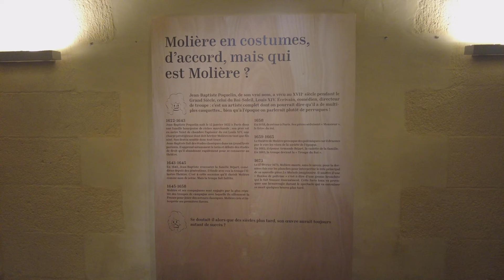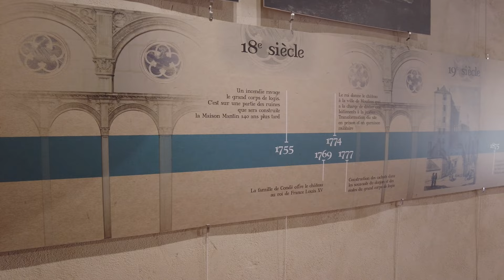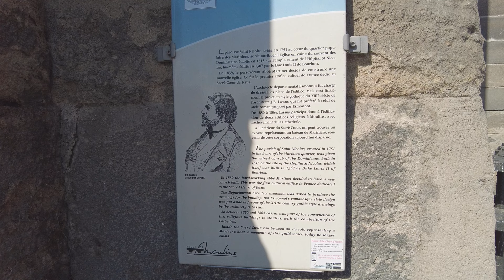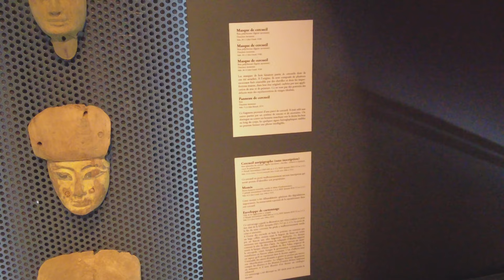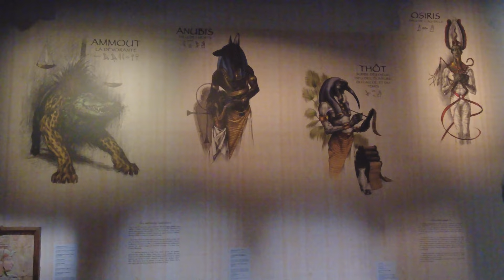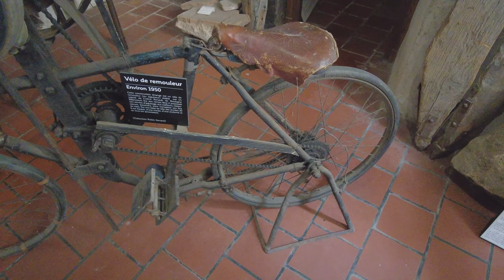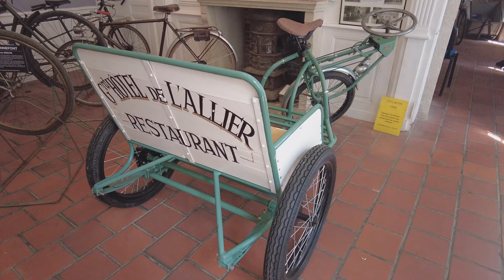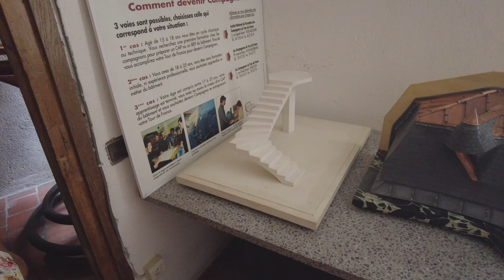MOULINS 4K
Moulins : capitale radieuse du Bourbonnais !
Fondée en 990, la ville connaît un véritable essor lorsqu’elle est à la tête du duché du Bourbonnais de 1327 à 1527. Les ducs de Bourbon s’y succèdent et apportent à la ville et à son duché toujours plus de richesses, de puissance et de nouvelles terres.
Mais c’est sous la direction du couple Pierre II de Bourbon et Anne de France, fille aînée du roi Louis XI, que Moulins rayonne et bénéficie d’un apport culturel et artistique de première importance dans de nombreux domaines.

La cathédrale Notre-Dame-de-l'Annonciation de Moulins : est Au Xe siècle, une humble chapelle dédiée à saint-Pierre est offerte à l’abbaye de Cluny et dépendra du prieuré clunisien de Souvigny au XIIe siècle.
A partir de 1327, après l’érection du Bourbonnais en duché au profit des sires de Bourbon, les premiers ducs de Bourbon fixent leur résidence à Moulins.
Louis II, par une bulle (document par lequel le pape pose un acte juridique important) datée du 19 octobre 1378 obtient du pape Clément VII l’établissement d’un chapitre collégial dans la chapelle Notre-Dame. Le 7 décembre 1386, l’évêque de Nevers procède à l’érection de la chapelle en collégiale dédiée à Notre-Dame-de-l’Annonciation.
En 1476, à la mort de la duchesse Agnès, son fils, le duc Jean II, reprend la construction qui est poursuivie par son fils, le duc Pierre II et son épouse Anne de France, fille du roi Louis XI. Ils offrent à la collégiale un somptueux triptyque dédié à la Vierge en gloire.
Le 27 avril 1788, le roi Louis VI décide d’établir un évêché à Moulins au bénéfice d’Etienne des GALLOIS de La TOUR (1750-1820), alors doyen de la collégiale.

Maison Thierry De Clèves : C'est vers 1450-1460 que Thierry de Clèves commande pour lui et les membres de sa famille cette habitation située au cœur du quartier historique. Cet homme de cour était le chirurgien barbier du duc Jean II de Bourbon. Ce statut et l'argent que cela lui rapportait lui permit de construire cette belle maison avec cour intérieure et façade sur rue en pan de bois sculpté.

Le Centre national du costume de scène et de la scénographie, est un musée français situé à Moulins, qui bénéficie du Label Pays d'art et d'histoire. Il est considéré comme la première institution de conservation à être entièrement consacrée au patrimoine matériel des théâtres.

Château des ducs de Bourbon : Un premier château est attesté au XIe siècle, succédant vraisemblablement à une motte castrale du Xe . Le château est rebâti par Louis II de Bourbon entre 1366 et 1375.
À la fin du XVe , Pierre II de Bourbon et Anne de Beaujeu deviennent duc et duchesse de Bourbon et agrandissent le château ducal et font construire l'aile nord selon une architecture gothique flamboyante. Cette partie du château, encore debout, mais très remaniée, porte précisément le nom de « Pavillon Anne de Beaujeu » et abrite aujourd’hui le musée départemental d’art et d’archéologie. Après le démantèlement du duché du Bourbonnais, le château passe aux mains des reines de France.
Le château subit en 1755, un incendie dont il ne se relèvera pas.

Église du Sacré-Cœur : Première église paroissiale consacrée au Sacré-Cœur à cet emplacement, l’hôpital Saint-Nicolas est fondé en 1367 par le duc Louis II de Bourbon. En 1521, le connétable Charles III de Bourbon y installe un couvent de Jacobins, dont l’église devient une paroisse en 1791. En 1829, le bâtiment tombe en ruines et son abbé, Philippe Martinet, obtient l’autorisation de reconstruire une nouvelle église. Le projet de l’architecte Jean-Baptiste Lassus est adopté et la première pierre posée en 1844. Bénie en 1866, elle est la première église paroissiale dédiée au Sacré-Cœur.

La Maison Mantin : Issu d’une famille fortunée, rentier à 42 ans, “bourgeois” et original, Louis Mantin lègue en 1905 son exceptionnelle maison et la collection qu’elle renferme “de façon à montrer aux visiteurs dans cent ans un spécimen d’habitation d’un bourgeois du 19e siècle”.
Construit entre 1893 et 1895, sur une partie des ruines du palais ducal des Bourbons, l’édifice pittoresque est conçu pour préserver et conserver la collection du maître des lieux, érudit, curieux et amateur d’art.

Musée Anne de Beaujeu : De l'imposant château des ducs de Bourbon subsiste aujourd'hui le donjon du XIVe siècle et le pavillon Renaissance qui abrite le musée Anne-de-Beaujeu, sur la façade duquel on peut voir les emblèmes des Bourbons : chardon, ceinture d'espérance, cerf ailé.

Musée de la Visitation : Le Musée organise chaque année de mai à décembre une grande exposition temporaire dans l’un des plus beaux immeubles de la ville: l’Hôtel Demoret, bâti au XIVème siècle. Incroyable patrimoine de l’Ordre de la Visitation constituant un ensemble unique en France : soieries précieuses, broderies florales et orfèvrerie ornée de bijoux